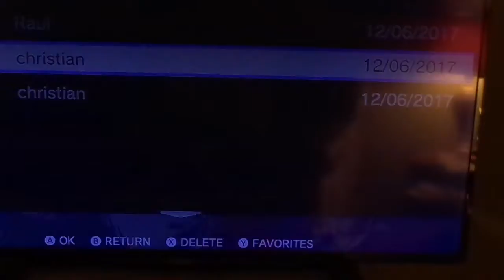USF2: The Final Challenger's Main Shuffle 12 6 17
I try New Main's To Secure Victory.